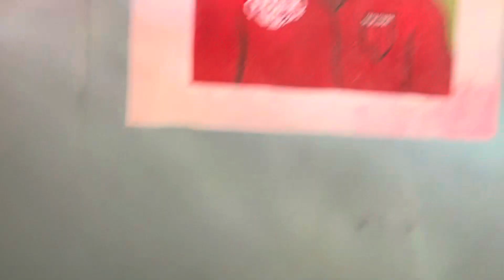2 Gwo towo pitit Djab sen fransik ann tande koze whatsapp nou